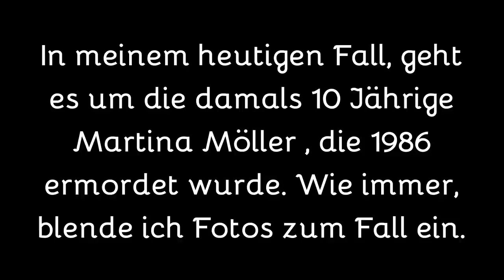Wer ermordete Martina Möller ( 1986) ? True Crime Podcast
Die 10 Jährige Martina Möller, kommt nach dem verlassen des Elternhauses nicht mehr zurück - Ihr Bruder findet das leblose Mädchen später nahe der Autobahn. Wer hat Martina, so grausam umgebracht?

Der Fall fängt ab : 1:15 Min an.